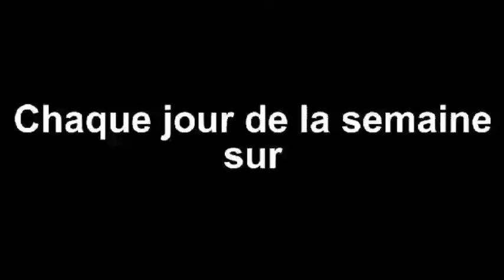Jovenel bwè Lambert, Gracia tankou dlo, Andre michel semantic Moise Jean Charles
Jovenel Moise bwè Lambert AK Gracia tankou dlo, André Michel semantic Moise Jean Charles. infomag inivèsèl se on chanèl kila poul enfomew de tout sa Kap pase nan peyi dayiti kou lot bò dlo nou Pala pou nou fè bòz men pou baw Bon Jan enfòmasyon ki verifye San voye monte sèl fason ou ka sipòte chanèl la rive pi lwen c abone like pataje videyo yo AK on zanmi oubyen fanmi mèsi davans.